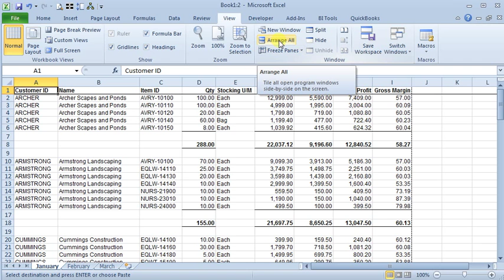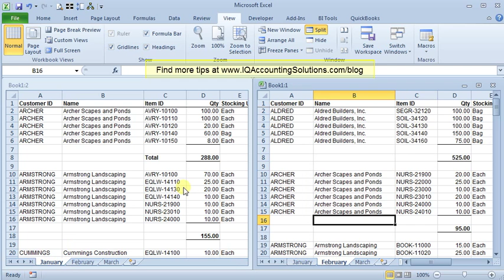Excel View Tabs Side By Side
Have you ever wanted to be able to look at two or more tabs from the same Excel workbook at the same time?  The "New Window" button allows you to do exactly that by opening another window for the current spreadsheet. Then the "Arrange All" button will quickly arrange the windows for easy viewing.